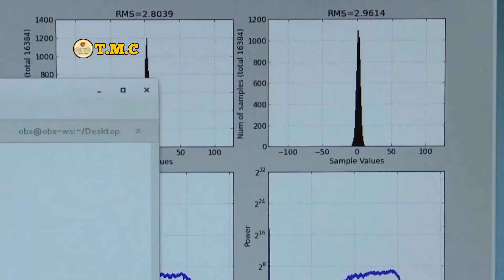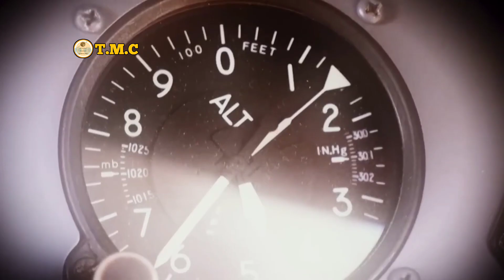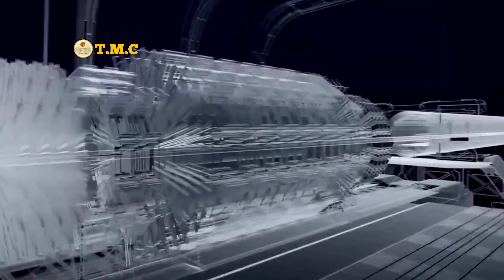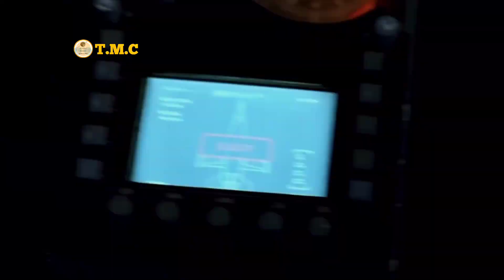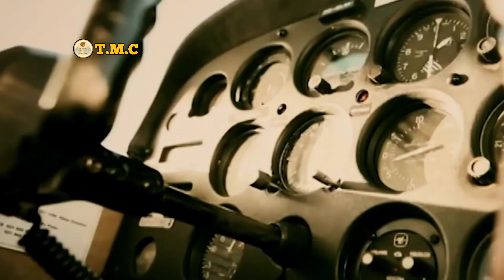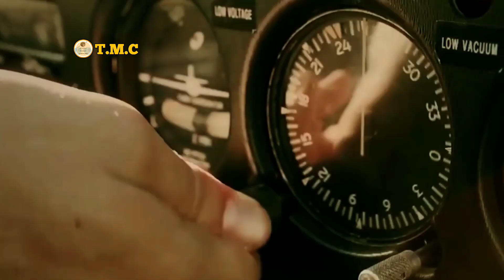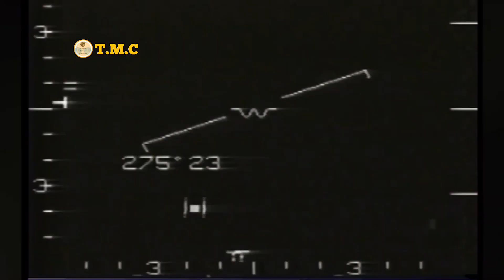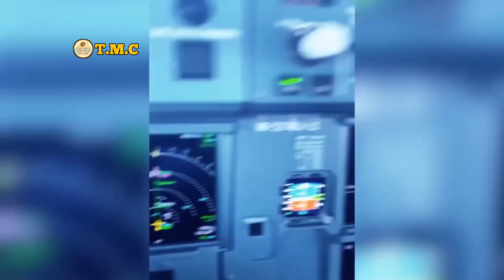😳 ထိတ်လန့်စရာ UFO တွေ့ရှိမှုများ